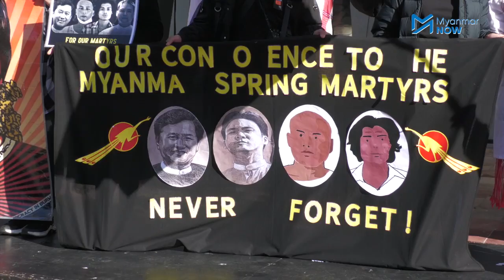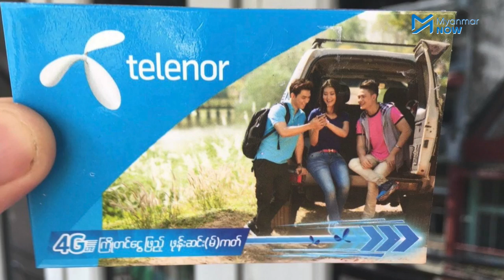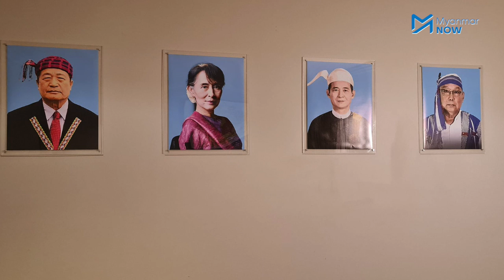“စစ်ကောင်စီယန္တရားကို ထိခိုက်သွားစေမယ့် ဆန်ရှင်မျိုးကို ဩစတြေးလျအစိုးရ လိုလားတယ်”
အမျိုးသားညီညွတ်ရေးအစိုးရ(NUG)၏ ကိုယ်စားလှယ်ရုံးကို ဩစတြေးလျနိုင်ငံ၏ မြို့တော် ကင်ဘာရာမြို့တွင် ဩဂုတ် ၃ရက်၌ စတင်ဖွင့်လှစ်တော့မည် ဖြစ်ပြီး သံတမန်ဆက်ဆံရေး ပိုမိုကောင်းမွန်အောင် ဆောင်ရွက်နိုင်တော့မည်ဟု သိရပါသည်။

ဇွန်လအတွင်းက ဩစတြေးလျနိုင်ငံ၏ ရွေးကောက်ပွဲရလဒ်ဖြင့် တက်လာသော လေဘာအစိုးရသည် မြန်မာစစ်ကောင်စီအပေါ် ပိတ်ဆို့အရေးယူမည့်မူဝါဒ အပြောင်းအလဲများ လုပ်လာလိမ့်မည်ဟု NUG၏ ဩစတြေးလျနိုင်ငံကိုယ်စားလှယ် ဒေါက်တာထွန်းအောင်ရွှေက ပြောသည်။

မေးမြန်း၊ တင်ဆက် - စထွန်းအောင်